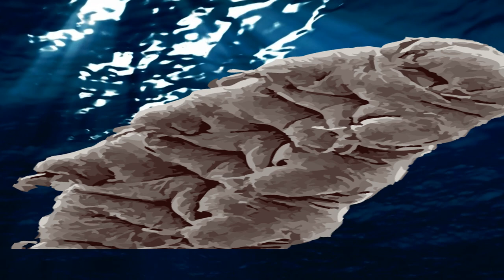5 ANIMALS YOU WON'T BELIEVE EXIST! | EMZOTIC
Come and discover 5 strange, unique and amazing animals that you have probably never heard of. Nature is full of surprises and I have 5 incredible examples right here for you to see!
How many do you already know about? If it's too easy, I'll make it harder next time!
EMZOTIC MERCH IS HERE!!!
Come And Find Me!

(PLEASE WRITE ON THE BOX OR LETTER IF YOU WANT ME TO OPEN ON CAMERA! I sadly cannot write back to everyone, but I appreciate you all.)
EMZOTIC
LEDGEWOOD
NEW JERSEY
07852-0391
USA